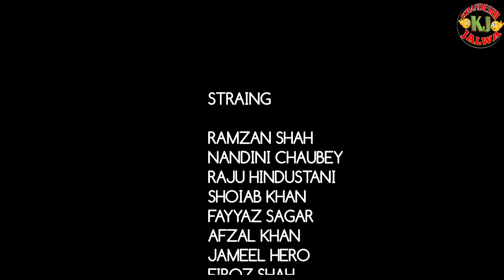Mungla Dada Texi Wala / मुंगला दादा टेक्सी वाला / Khandesh Hindi Comedy / Khandeshi Jalwa Comedy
Starting
Ramzan Shah
Nandini Choubey
Fayyaz Sagar
Raju Hindustani
Shoaib Khan

writer
Forgh Rahi

Raju Sunny

KHANDESHI JALWA COMEDY